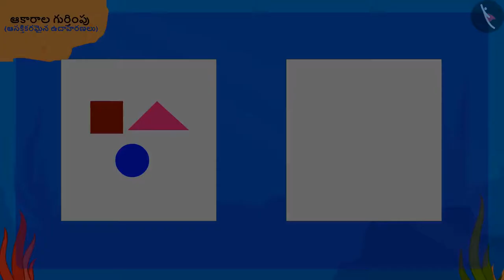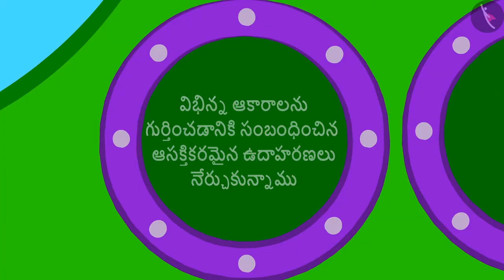ఆకారాల గుర్తింపు|Part 2/3|Identification of shapes |Telugu|Class 3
"ఆకారాల గుర్తింపు|Part 2/3|Identification of shapes |Telugu|Class 3 | ఆకృతులు మరియు స్థానం | कक्षा 3 | NCERT | ఆకృతుల అద్భుతాలు

Tiling | Shapes and Space | Grade 3 | NCERT | Shapes and Design

Welcome to part 2 of Identification of shapes. In this video, we will discuss various examples of Identification of shapes.